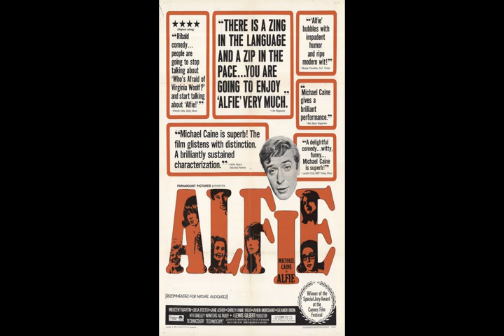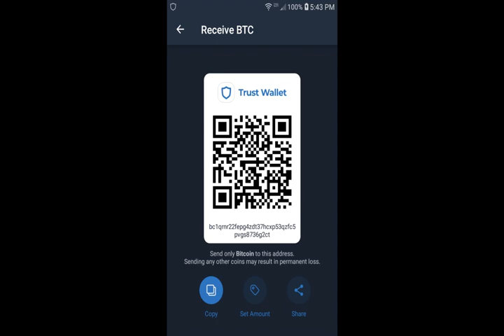Does Actress Glenne Headly Resemble Michael Caine & Paul McCartney (Alfie - 1966)?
Actress Glenne Headly may resemble Michael Caine & Beatles Musician Paul McCartney. The two would have appeared together in promotions related to the 1966 film, Alfie. Headly was in Dirty Rotten Scoundrels with Caine in 1988.